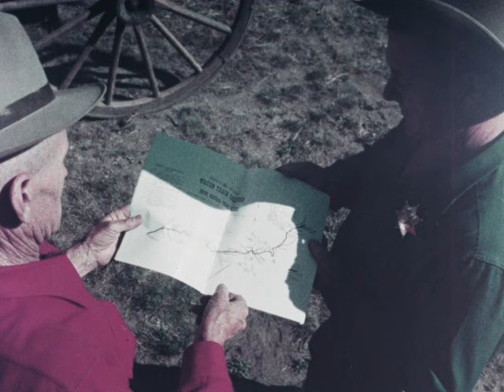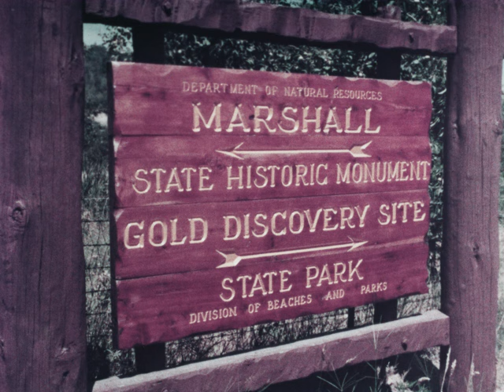The Road to Hangtown (circa 1955, sound)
Description: History and profile of Placerville, California

From Reno Gazette:
"Filmed during the 1952 caravan program, and [features] interviews by TV star Del Courtney of caravan queen Janice Skeans and wagon boss George Walker"

Subjects: Parades and processions,Settler colonialism,1950s,History

Creator: Motion Picture Service Company

Credits: Produced by Motion Picture Service Co. San Francisco

Source Collection: John Carlson Collection

Release Date: circa 1955

Geographical Location: USA; California; Placerville, California; El Dorado County, California

Language: eng

Element: release print

Color: color

Color Process: Eastman Color

Sound or Silent: sound

Film Soundtrack Type: variable area